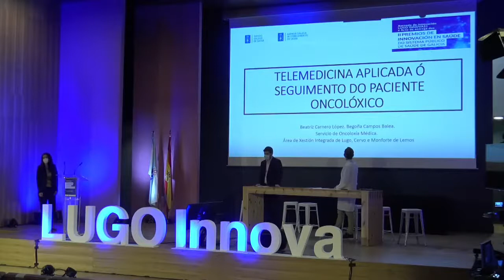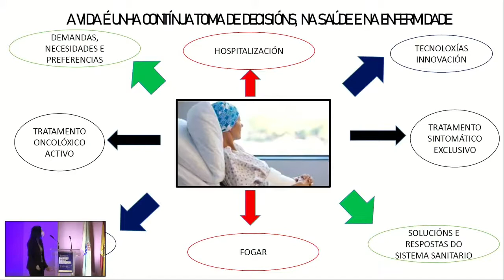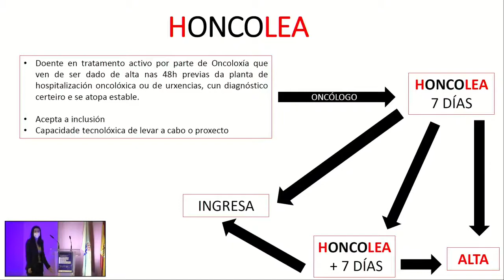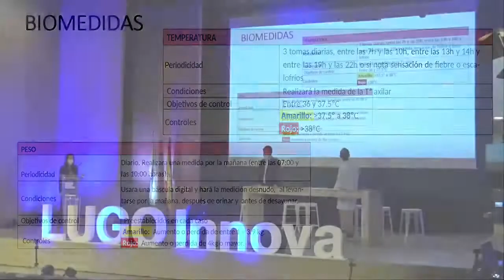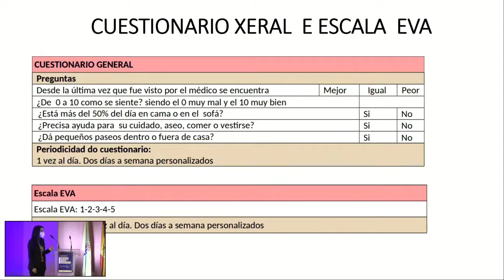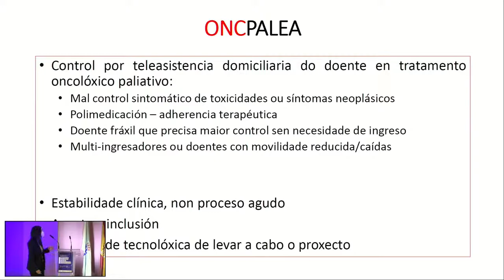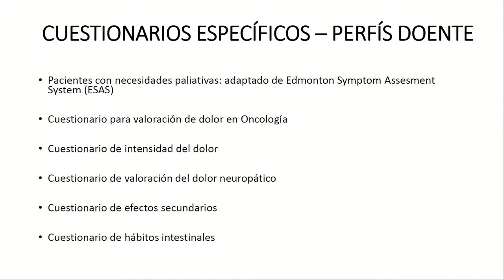Telemedicina aplicada al seguimiento del paciente oncológico